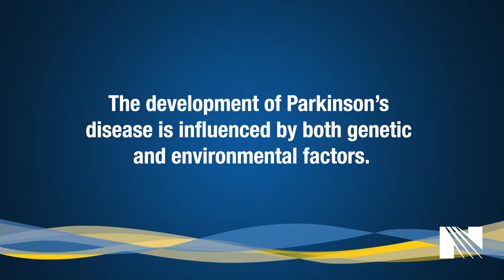Who Gets Parkinson’s Disease and Is Parkinson's Disease Genetic?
In this concise yet insightful video, Dr. Justin Phillips from the Norton Neuroscience Institute elucidates the intricate factors that contribute to Parkinson's Disease risk. Understanding who is at risk for this complex condition involves exploring the interplay of genetics and environmental influences.

🧬 Decoding Parkinson's Risk Factors:
Dr. Phillips delves into the crucial aspects that shape the risk profile for Parkinson's Disease. From genetics to environmental exposures, learn how these factors interact to potentially increase the susceptibility to this neurodegenerative disorder.

🌍 Genetic & Environmental Influences:
Discover the delicate balance between genetic predisposition and environmental triggers in Parkinson's Disease development. Dr. Phillips sheds light on how these elements intertwine to contribute to the onset of the condition.

❗ Important Takeaways:
- Gain insights into the multifaceted nature of Parkinson's Disease development.
- Learn about the role genetics and environmental factors play in increasing risk.
- Understand that Parkinson's is not a natural part of the aging process, but a complex disorder.

For comprehensive information about Parkinson's Disease and personalized guidance, visit NortonHealthcare.com/Parkinsons

Empower yourself with the knowledge needed to understand Parkinson's Disease risks. Watch now to uncover the intricate relationship between genetics and the environment.